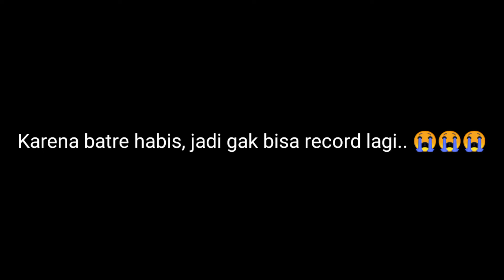Jigging di pantai Melaya|| nonton temen strike langka....